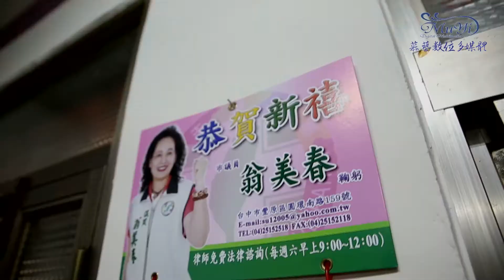婚禮紀錄 Muyi Wedding『慕藝多媒體工作室』結婚晚宴 豐原東達